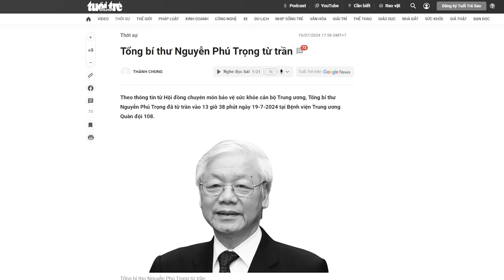Vì sao Tô Chủ tịch “phá lệ”, vội công bố tin “tối mật” Tổng Trọng qua đời?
Hậu Tổng Bí thư Nguyễn Phú Trọng sẽ là một giai đoạn bất ổn của chính trường Việt Nam, có liên quan đến quyền lực của Chủ tịch nước Tô Lâm.